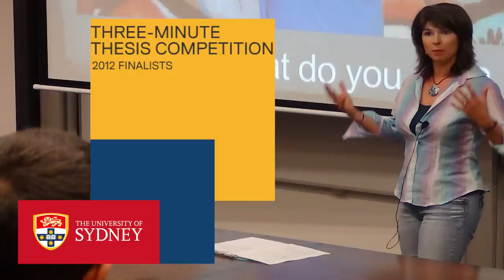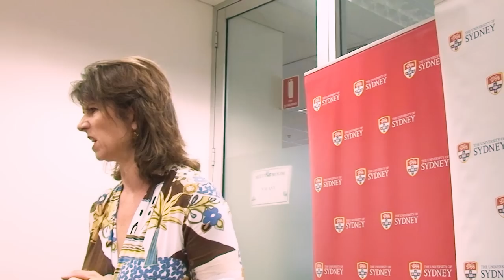Annabel McGoldrick: What do you see? (2012 Three Minute Thesis)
The Three Minute Thesis (3MT) is a competition for postgraduate research students to present their research topic to an intelligent, non-specialist audience in an engaging way. The competitors have just 180 seconds to present a compelling presentation on their thesis topic and its significance.

Watch PhD student Annabel McGoldrick from the Faculty of Arts and Social Sciences as she describes how peace journalism can help people to understand the human side of war zones .